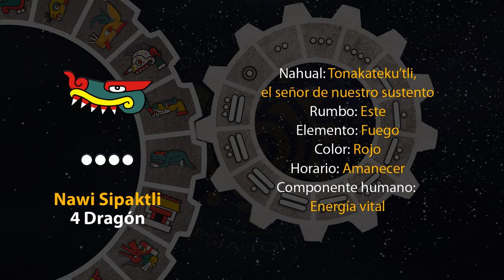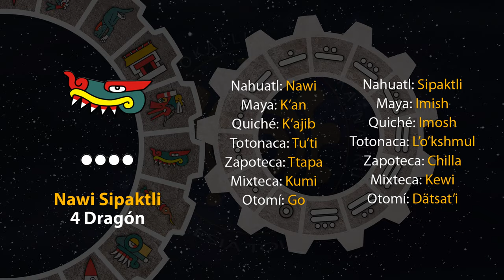El tonal de hoy es "4 Dragón - Nawi Sipaktli" 20/11/23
13 de Kecholli
Año 7 Agua
49 del 19 Atado
5145 del Quinto Sol

20 de noviembre de 2023.